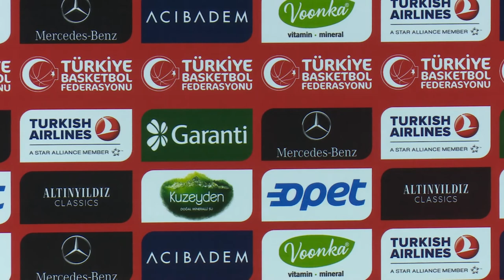Ekrem Memnun: "Büyük Hedeflerimiz Var"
Memnun: "Büyük Hedeflerimiz Var"
A Milli Kadın Takım Başantrenörü Ekrem Memnun da ilk kamp dönemini sakatlıklar sebebiyle tam hayal ettikleri gibi geçiremediklerini aktararak, şu ifadeleri kullandı:
"Milli takımda oluşturmak istediğimiz kültürümüzün büyük kısmını yeni gelen arkadaşlarımıza anlatma şansımız oldu. Biz her sene en önemli hazırlık dönemini Slovenya'da geçiriyoruz. Oyuncular orayı çok seviyor. Çok iyi bir çalışma ortamı var. Kampın iyi geçeceğini düşünüyorum. Büyük hayallerimiz ve hedeflerimiz var. Maç maç bakacağız. Hedeflerimize ulaşacak motivasyon ve tecrübeye sahibiz."